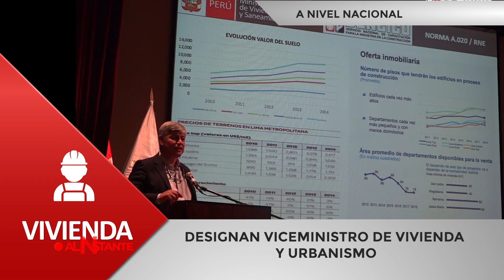¡Vivienda al Instante!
¡Conoce nuestras últimas acciones! Esta es una nueva edición de ViviendaAlInstante 😉📺

➡️ Continuamos con las obras de equipamiento urbano y saneamiento a nivel nacional. Además, el ministro Geiner Alvarado cumplió jornadas de trabajo en San Martín y Ucayali.